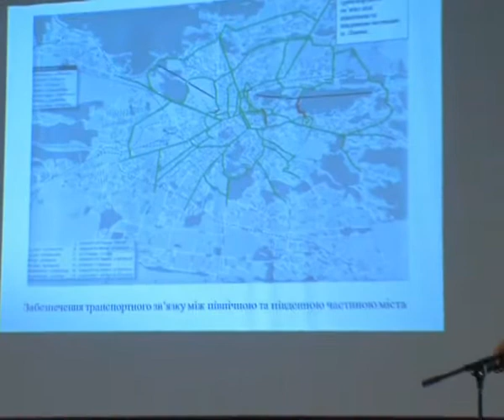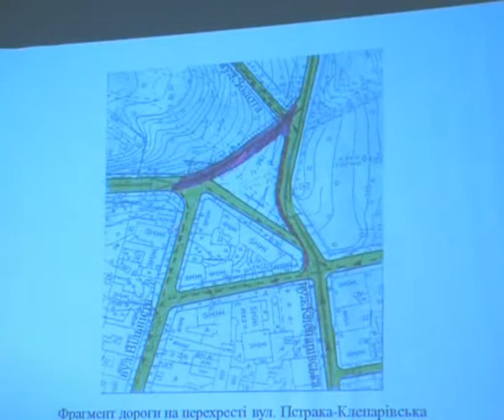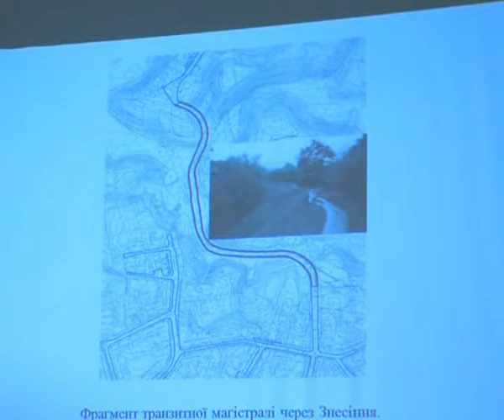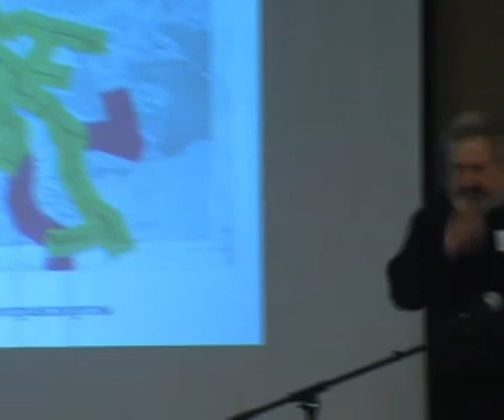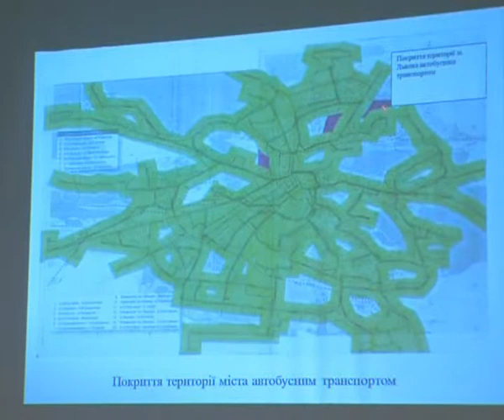Програма розв. транспорту у Львові на 2004-2006 рр. (ч. 4)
Презентатор - Віталій Мазур (НУ "Львівська Політехніка")